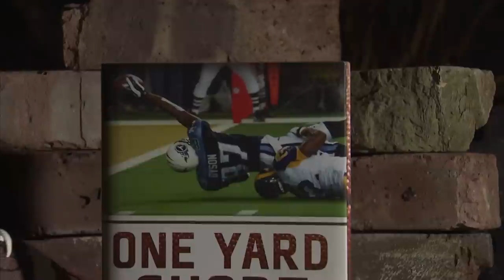Life to the Max Show #122 - "The Spirit of Sports"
Most coaches agree sports are not only about wins and losses. Teamwork and character development are the ultimate goals, but that can be a tough sell in a competitive world. Fellowship of Christian Athletes (FCA) seeks to offset a culture of selfishness with a sense of faith and spirit. As former head coach of the Minnesota Vikings, FCA national leader Les Steckel knows a thing or two about the importance of building on something "higher." He knows it's about a deeper purpose -- one which transcends the outcome on the scoreboard. Guest host Susan Commers talks with a public high school coach who is putting these ideas into action.